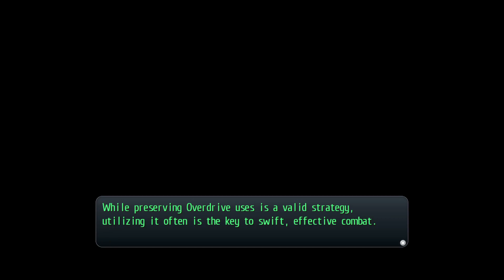Scoping Out Celdic | Let's Play Trails of Cold Steel 2 [Blind][Nightmare][Difficulty Mod] | Part 6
Hello Everyone and welcome back to Let's Play of Trails of Cold Steel 2! This time we battle our way out of Lunaria Nature Park at last. We then make it to Celdic where we try and scope out the town to see if we can find any info on our classmates.